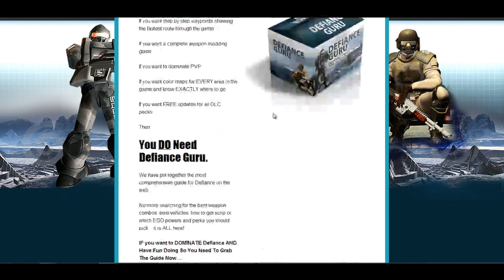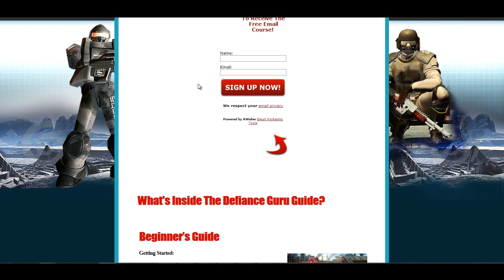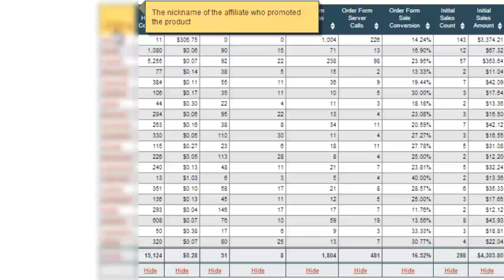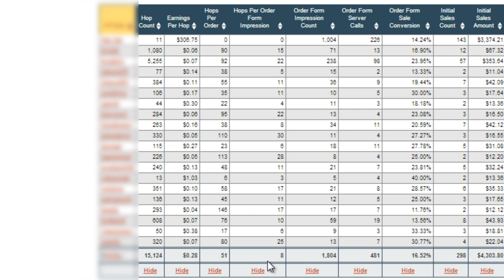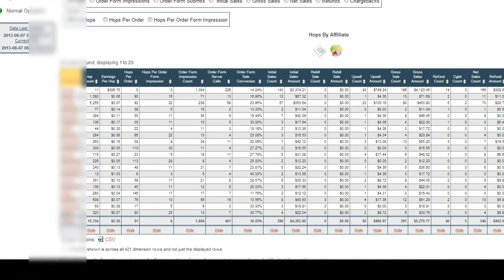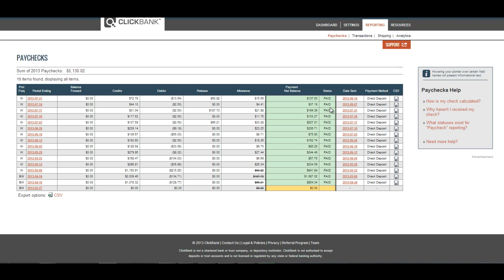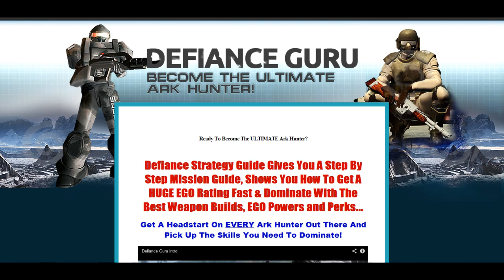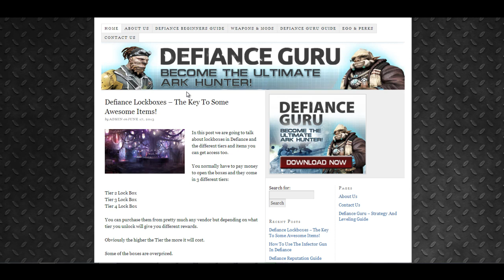Defiance Guru - Intro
This video will give you an introduction to the Defiance Guru site sale and show you some stats as well as sales and conversion rates.